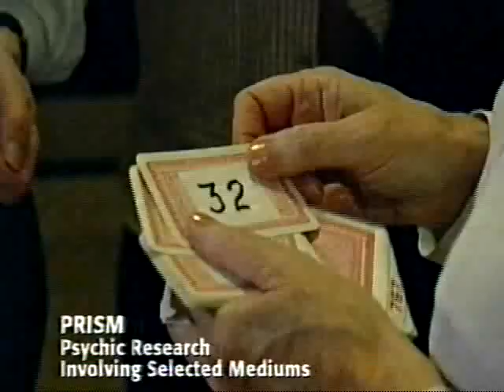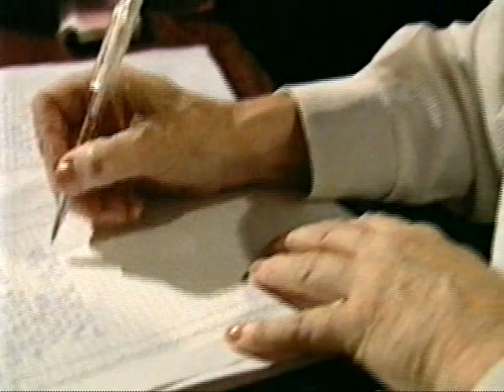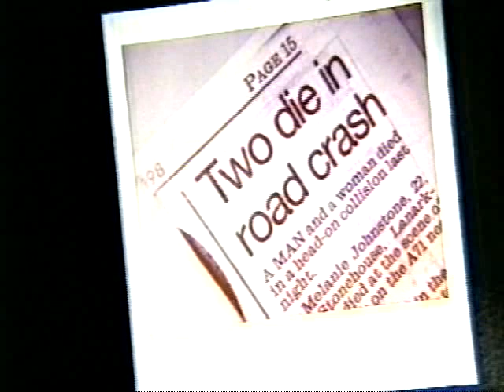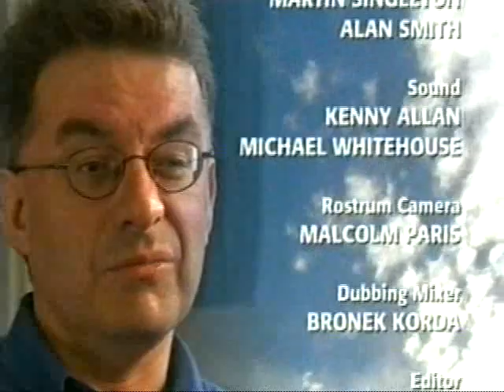Gordon Smith - The Psychic Barber (2/2)